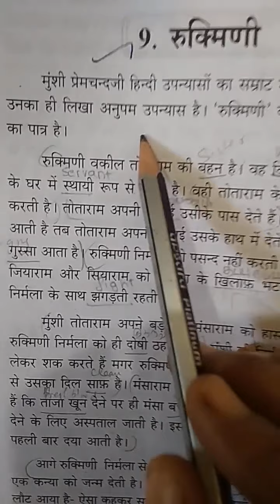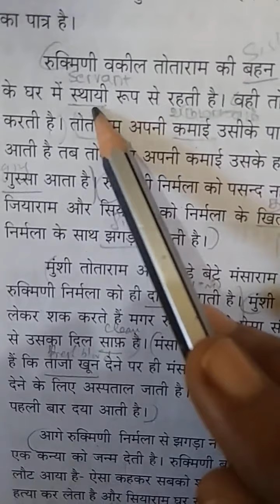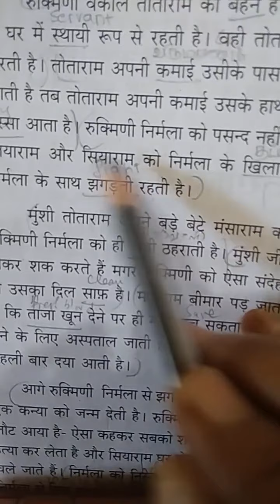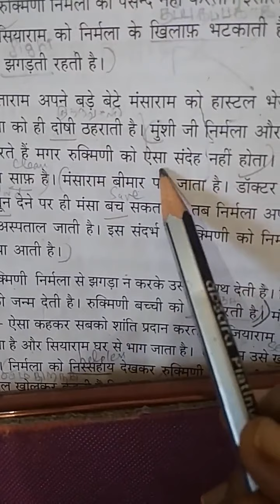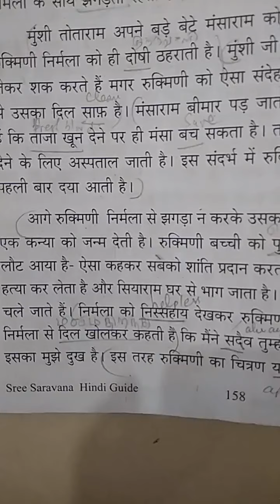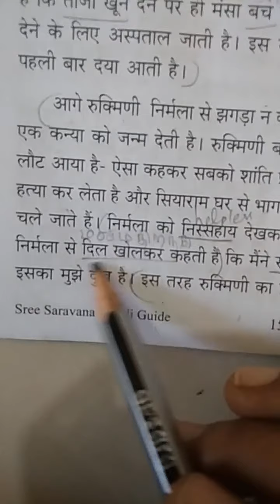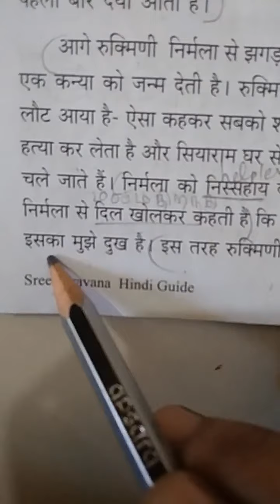Visharad Poorvadh / रूक्मिणी टिप्पणी/ Tamil Explanation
Visharad Poorvadh
रूक्मिणी टिप्पणी
Tamil Explanation
 रूक्मिणी चरित्र चित्रण
Rukmani character in Tamil nirmala essay